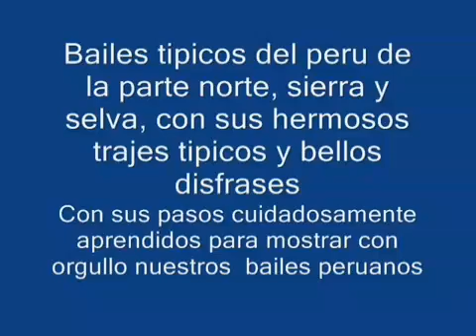ADORNOS, PERUANOS MUÑECOS CON TRAJES TIPICOS BAILES TIPICOS PERUANOS!!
AQUÍ LES MUESTRO, ESTE HERMOSO VIDEO, ADORNOS, PERUANOS, MUÑECOS, CON TRAJES, TIPICOS, BAILES TIPICOS PERUANOS!